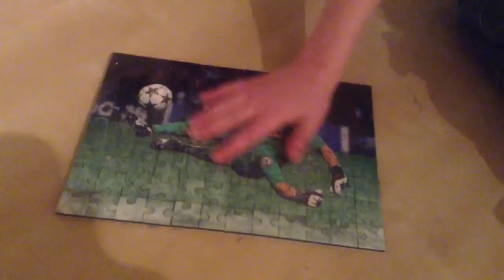Corey's jigsaw puzzle as joe hart!